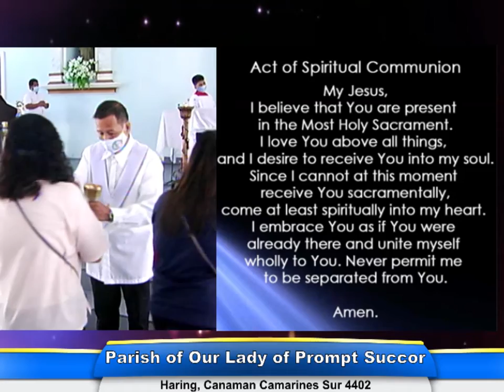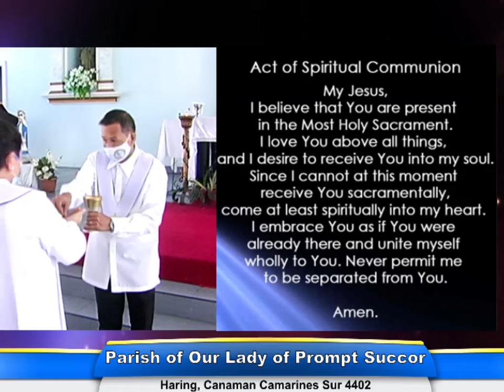OLPS Live Streaming 22 November 2020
8:00:AM Mass | November 22, 2020

Rev. Fr. Lorenzo Juan B. Jarcia III
Presider and Preacher